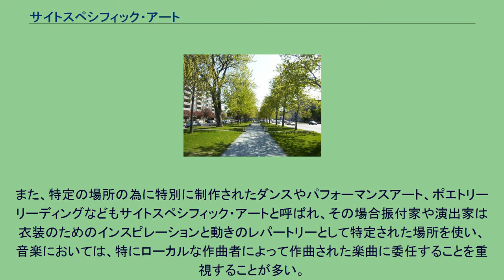サイトスペシフィック・アート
Rose-Marie Goulet の作品、Nef pour quatorze reines。
モントリオール理工科大学虐殺事件の犠牲者を記憶するために作られた、ランドスケープ・アーキテクチャーと彫刻とを組み合わせた遊歩道 都市計画 」 環境アート 」 ランドアート 」 サイトスペシフィック・アート サイトスペシフィック・アート（英: Site-specific Art）とは、特定の場所に存在するために制作された美術作品および経過のことをさす。
一般に、美術作品を設計し制作する間、制作者は場所を考慮する。
屋外のサイトスペシフィック・アートにおいては、時には、恒久的に設置された彫刻（環境アート）などとも結びつきが深く、造園またはガーデンデザイン的な仕事（ランドスケープ・アーキテクチャー）を含む。
また、屋内のサイトスペシフィック・アートの作品においては、建物の設計者と連携して制作されることもある。
また、特定の場所の為に特別に制作されたダンスやパフォーマンスアート、ポエトリーリーディングなどもサイトスペシフィック・アートと呼ばれ、その場合振付家や演出家は衣装のためのインスピレーションと動きのレパートリーとして特定された場所を使い、音楽においては、特にローカルな作曲者によって作曲された楽曲に委任することを重視することが多い。